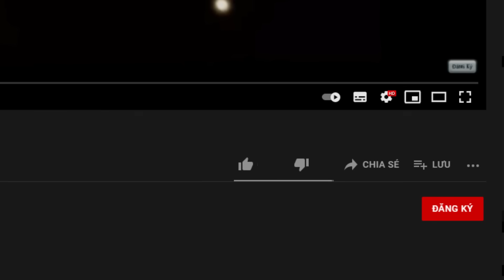NHÀ SIÊU AN TOÀN CHỐNG CATNAP VIP NHẤT ?? MINI GAME : CUỘC CHIẾN XÂY NHÀ AN TOÀN CHỐNG CATNAP